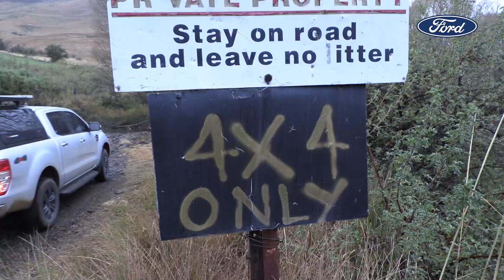Ford SA Living the Ranger Life - Episode 1 teaser